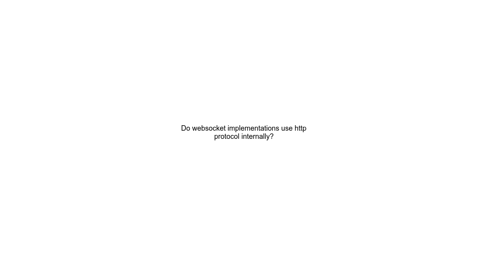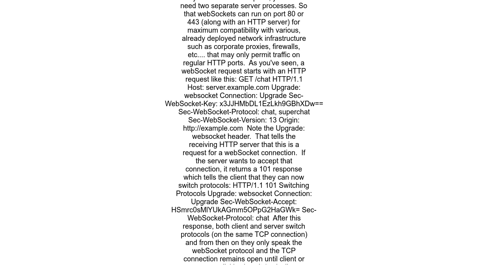Do websocket implementations use http protocol internally